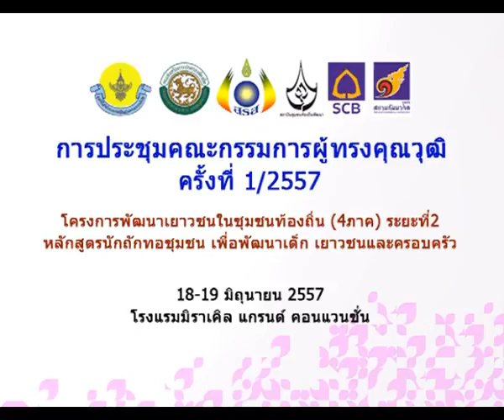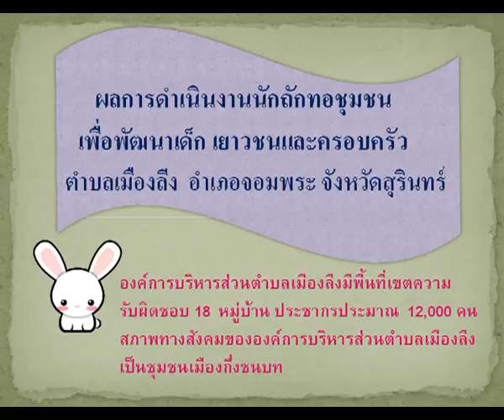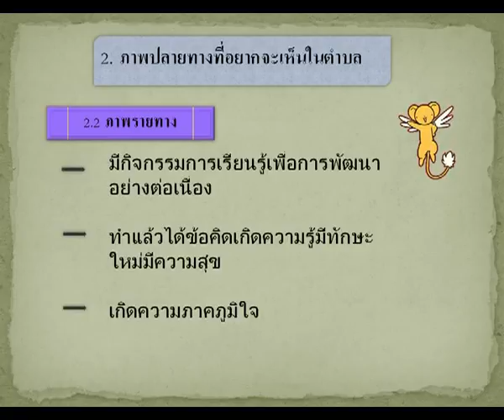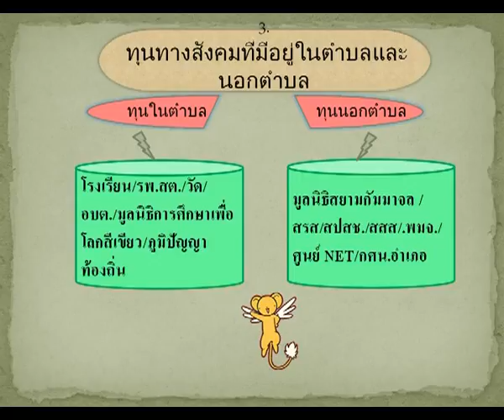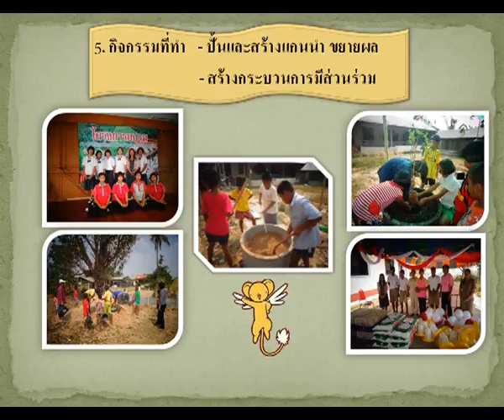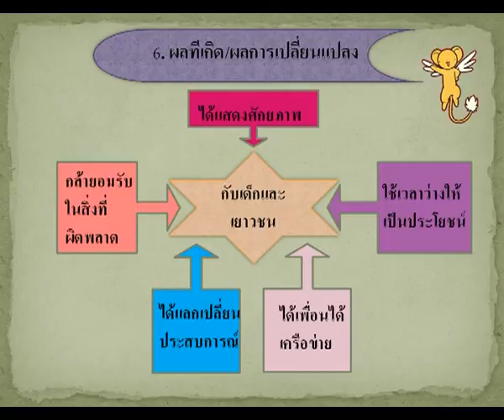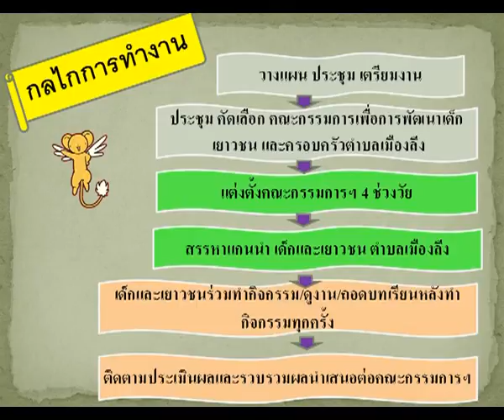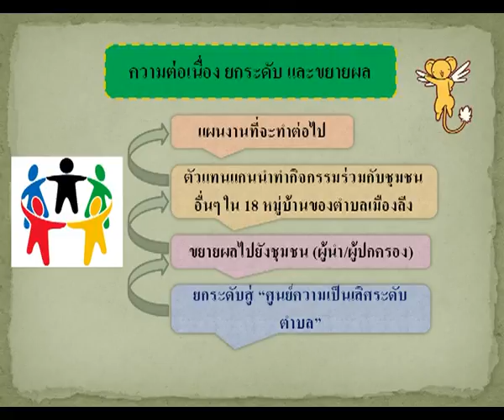มูลนิธิสยามกัมมาจล : การประชุมคณะกรรมการผู้ทรงคุณวุฒิ : อบต.เมืองลีง 9/17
ประเภท : เวทีนำเสนอผลงานโครงการ

หัวเรื่อง : การประชุมคณะกรรมการผู้ทรงคุณวุฒิ

การประชุมคณะกรรมการผู้ทรงคุณวุฒิ วันที่ 18-19 มิถุนายน 2557
ณ โรงแรมมิราเคิล แกรนด์ คอนเวนชั่น ถนนกาแพงเพชร 6 เขตหลักสี่ กรุงเทพฯ

อบต.เมืองลีง

ชมวิดีโอทั้งหมดได้ที่นี่
ชมข้อมูลโครงการได้ที่
ชมกิจกรรมในเวทีได้ที่นี่